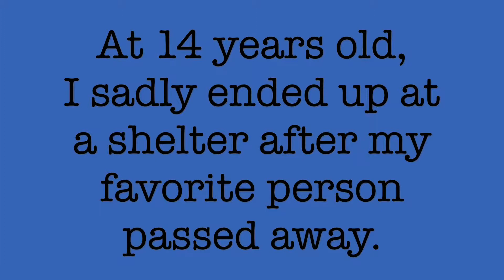Peekaboo! My name is SHERLOCK!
A Dapper Dachshund! 12lbs, good with other dogs, housetrained, great on leash...ADOPT SHERLOCK!  NorthStarPets.org